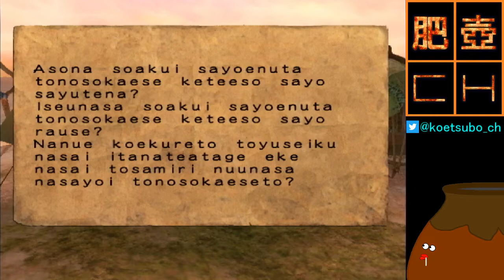【ミンサガ】[20] ウソ ～ メルビル【2周目】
再び、「アイシャ」を仲間にしたアルベルトたちは、「ホーク」から古文書を入手するのであった。

---現在プレイ中の動画リスト

--ゲーム情報--
●タイトル：『ロマンシング サガ -ミンストレルソング-』
●メーカー：（株）スクウェア・エニックス
●ジャンル： ロールプレイング
●プラットフォーム：PS2 / PlayStation Store (PS3)